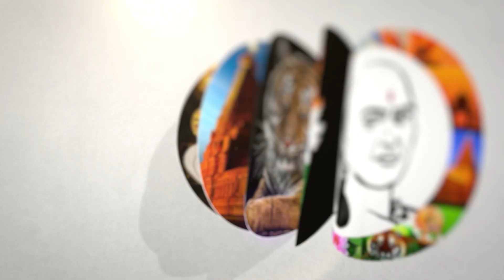Drone தாக்குதலில் உக்ரைன்! 300 டன் என்ஜின் ஆயில் நிலைமை? | Drone attack in Ukraine!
சாணக்யா!